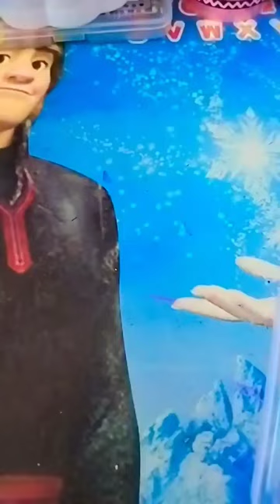colourful necklace🌈 | Teju's wonderland💖